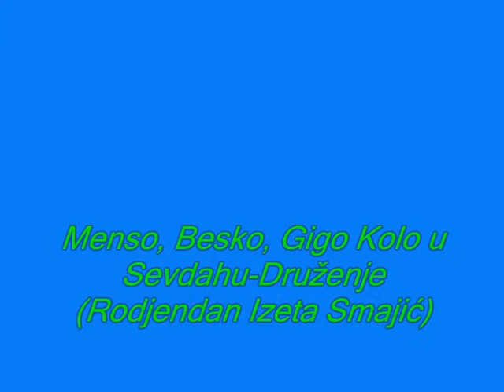KUD Sevdah,SLO. Menso,Besko,Gigo kolo u Sevdahu